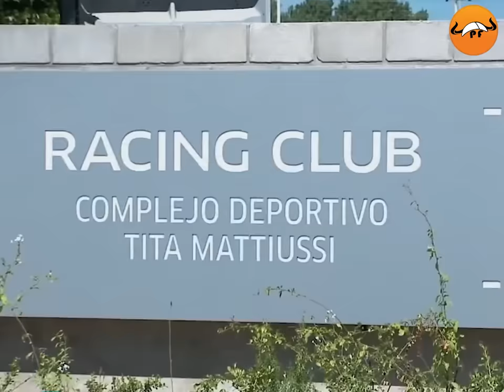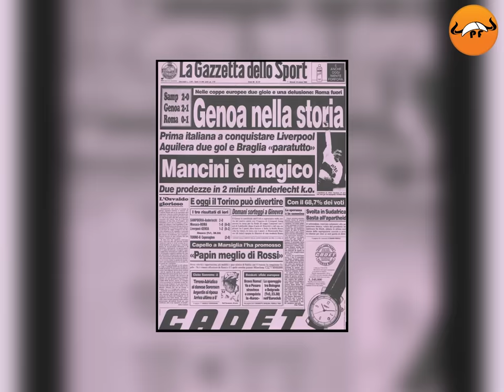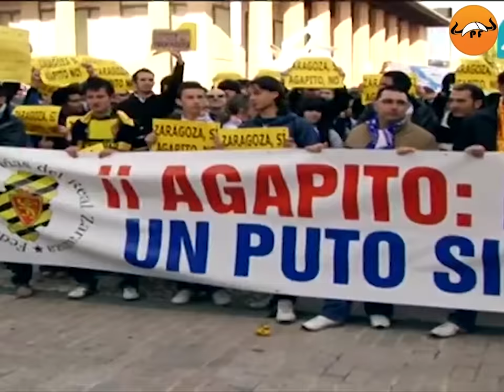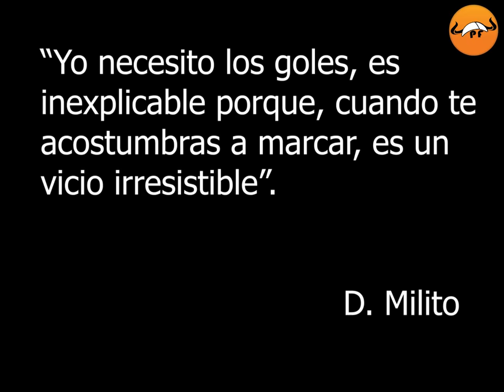DIEGO MILITO 👑 EL PRÍNCIPE ADICTO AL GOL 🤯⚽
Pese a ser uno de los mejores goleadores del momento Diego Milito tuvo una peculiar carrera. Dos descensos y pocas oportunidades con Argentina hicieron que fuera un jugador muy infravalorado. Gracias a su constancia y trabajo terminó ganándose a la afición y convirtiendose en leyenda del fútbol. ⚽🤩

00:00 Diego Milito goles
00:44 Diego Milito goles vs Bayern
01:00 Diego Milito historia
01:22 Diego Milito Racing
01:52 Diego Milito goles racing
02:20 Diego milito vs Gabi Milito
02:40 Diego Milito Genoa
03:10 Diego milito Highlights
03:30 Diego Milito Zaragoza
04:00 Diego milito goles vs Real Madrid
04:30 Diego Milito goles Zaragoza
04:50 Diego Milito Argentina
05:20 Diego Milito descenso Zaragoza 2008
06:05 Diego Milito goles Genova
06:45 Diego Milito Inter de Milan
07:10 Diego Milito 2010
07:40 Diego Milito champions vs Bayern
08:00 Diego Milito partidos Argentina
08:30 Diego Milito goles Inter
09:00 Diego Milito lesión
09:40 Diego Milito despedida Racin

2. "Keys of Moon - Flowing Energy" is under a Creative Commons (CC-BY 3.0) license

3. Demons, Song from the video: Imagine dragons - Demons (C37 Remix) Taken from the channel: eProves Music License - Creative Commons Checked on the website.

Como todo Príncipe Diego Milito tiene un cuento increíble. Comenzó siendo un noble
futbolista para terminar convirtiéndose en un verdadero Rey.

Gol a gol fue venciendo a sus enemigos, convenciendo a sus críticos y haciéndose un sitio en la historia del fútbol.

Pasión potencia y gol, Diego era un auténtico matador Argentino, un artillero ansioso con
garra y muy competitivo.

Gracias a eso es uno de los jugadores más queridos del fútbol y
héroe absoluto del mejor Inter de la historia.

Relájate y abre bien los ojos, porque vamos a disfrutar de un cuento perfecto, el del Príncipe Milito.